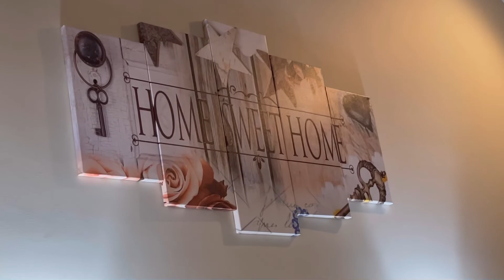Floor Lamp with Linen Shade, Wooden Frame Modern Standing Lamp with 3 Shelves Organizer Decors.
Pretty perfect  floor lamp additional is the shelf that i can put more indoor plants